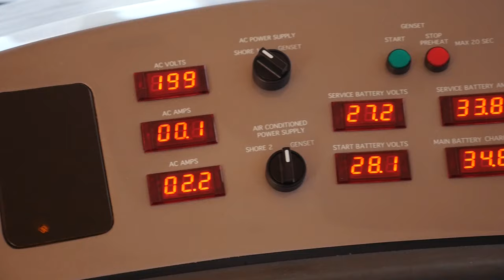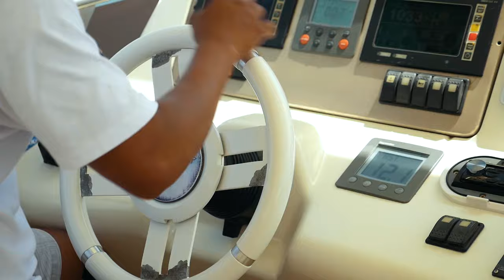Dubai. A wonderful sea ride. Luxury Sea Boats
Unicool Prin Lumea Mare